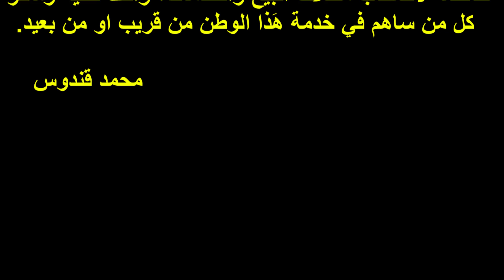RABAT وسمعوا لبوليسي اشنو قالي فاش وقفني فلباراج، واش هدا ماشي ........... قمة الرقي في التعامل؟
Salam tout l’monde,
                                                       Kendous Jawal

الرباط مدينة الأنوار .. مشاريع ضخمة على خطى العواصم العالمية
- Voilà une Vidéo sur mes balades, voyages ainsi que des documentaires réalisés sur des sites historique ou contemporains nouvellement réalises à Rabat ou ailleurs, merci.
- - Here is a video on my walks, travels as well as documentaries made on historical or contemporary sites newly made in Rabat or elsewhere, thank you.

                                                Kendous Jawal

RABAT - Al Manzah au Farrane Thine-Al Fath_Corniche et Al Manzah le 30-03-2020